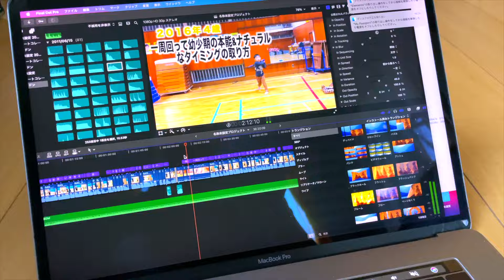野球少年の苦悩の日々・・・答えのない正解を探す旅は続く故焦らず腐らず諦めず🔥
祝！100万回再生突破

令和元年10月10日ドンドンの日にスタート！
和太鼓を通して心技体を磨く！！だから！
ドンドン！心打ち。ドンドン！魂に響かせて行ける！
見て頂いた方に元気を届けられるようなチャンネル作りを頑張ります！